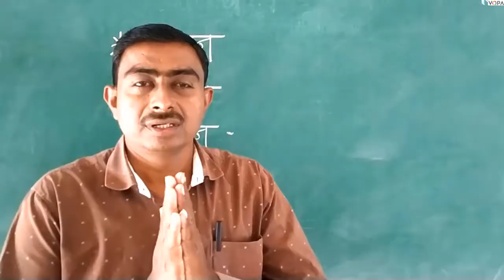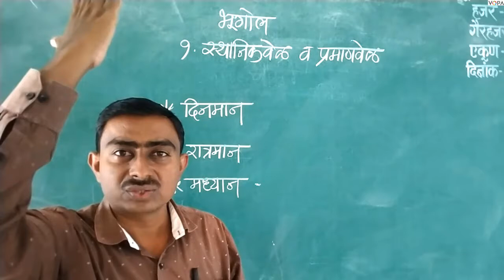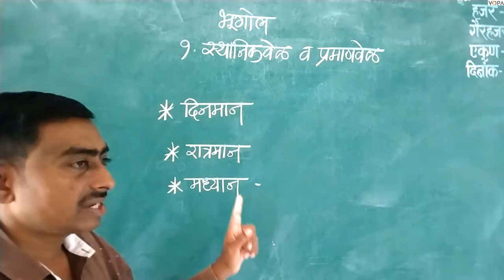८ वी | भूगोल | एन.एम.एम.एस | स्थानिक वेळ व प्रमाणवेळ | V1 | V-School